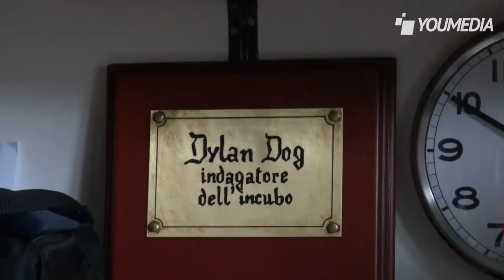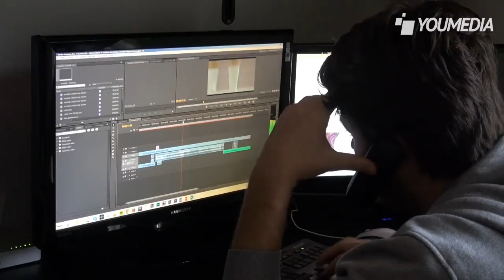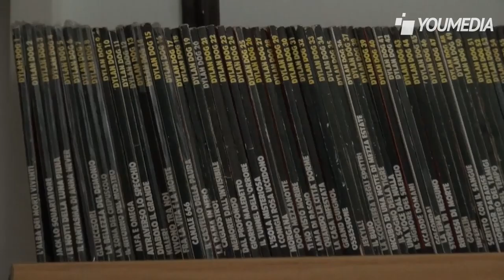Un giorno con gli autori di 'Dylan Dog - Vittima degli eventi', il film finanziato per intero dagli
Un film interamente finanziato dagli utenti. "Dylan Dog - Vittima degli eventi" è una creazione di Luca Vecchi e Claudio Di Biagio. I due giovanissimi filmaker romani hanno deciso di riscoprire il personaggio di Dylan Dog, attualizzandolo. "Pur restando fedeli al fumetto - ci spiegano gli autori - siamo riusciti ad aggiungere qualcosa di nostro nell'universo di Dylan Dog, qualcosa lo rendesse più vicino ai nostri giorni".

Un film che uscirà in primavera e che è stato interamente finanziato con il crowdfunding, tramite Indiegogo. Un'idea innovativa che però, ci tengono a sottolineare i creatori, non ha avuto scopo di lucro. "I soldi raccolti - spiega Claudio - sono stati utilizzati interamente per coprire le spese: dalle location all'attrezzatura fino alla benzina. E siamo davvero contenti dell'enorme partecipazione che le persone ci hanno dimostrato".

Hanno partecipato al progetto, in qualità di attori, anche figure di primo piano del cinema italiano come Alessandro Haber (nei panni dell'Ispettore Bloch) e Milena Vukotic (nel ruolo di Madame Trelkovski). Entrambi hanno preso parte al film, pur sapendo che non era previsto compenso.

(Intervista di Diletta Parlangeli, riprese e montaggio di Annalisa Perla)